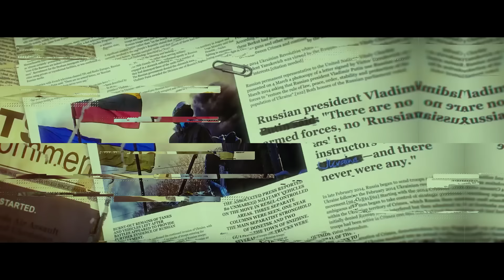المحقق - السلسلة العالمية - الحلقة 33 - الجزء 1 - جينيفير بان : الرأس المدبر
تفاصيل الجريمة :
 يقتحم ثلاثة شبان ملثمين منزل عائلة بان التي هاجرت إلى كندا بسبب الحرب الفيتنامية ، يدب الرعب في قلوب  أفراد العائلة المسالمة، لكن التحقيقات ستفضي لاحقا إلى إكتشاف الرأس المدبر للحادثة والنتيجة مثلت مفاجأة كبرى للرأي العام الكندي